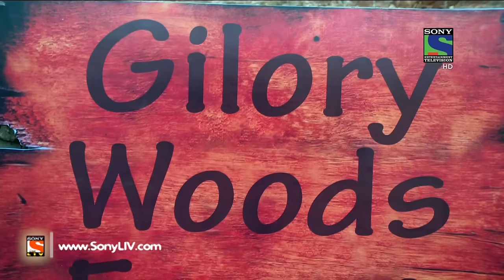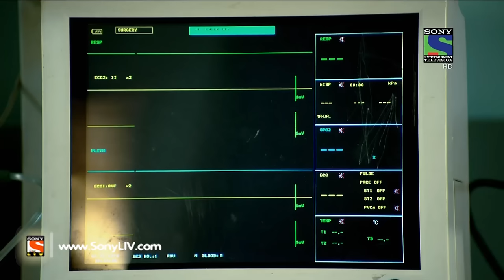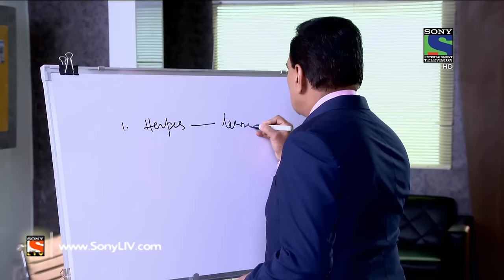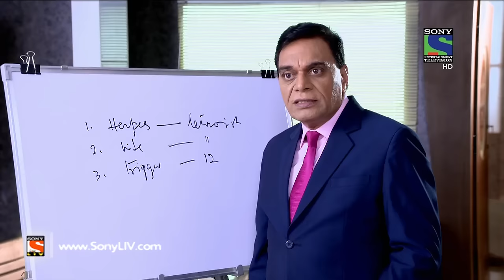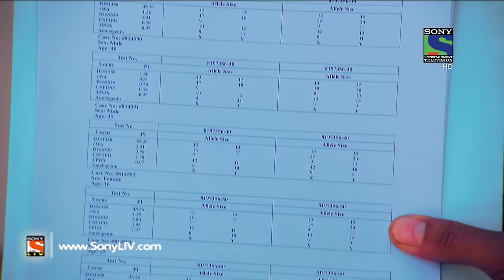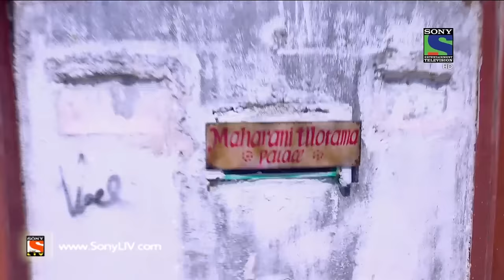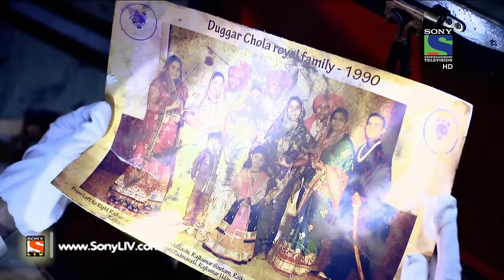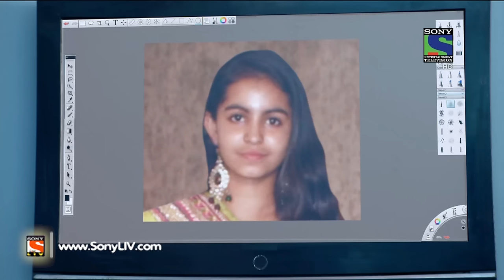CID - सी आई डी - Episode 1340 - Trigger Bombs-12th March, 2016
In this episode of CID, we will get to know about a mysterious murder of a young woman named Ayesha. At the very beginning of the episode, she is seen waiting impatiently for someone in a restaurant. However, a man came in and approached her and asked Ayesha to come along with him! Want to know more about the mystery behind this case?